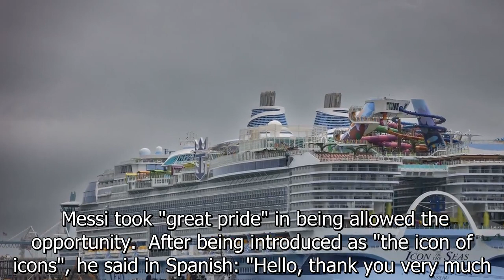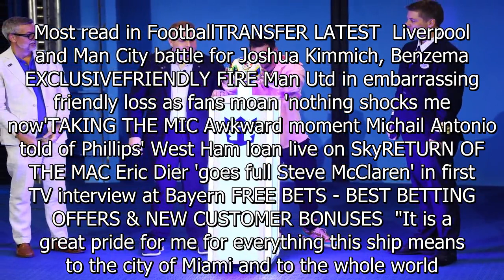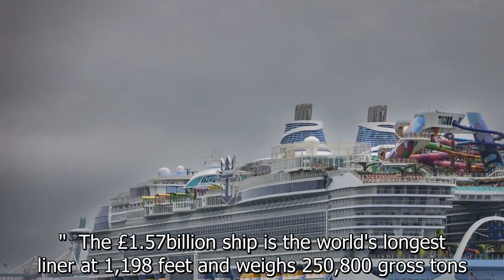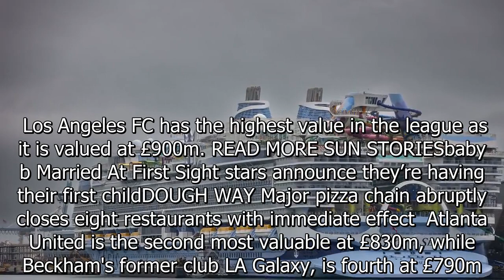Lionel Messi christens world's largest cruise ship